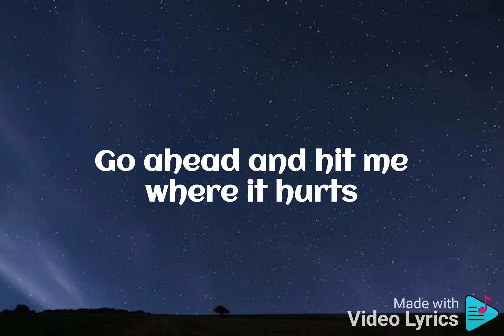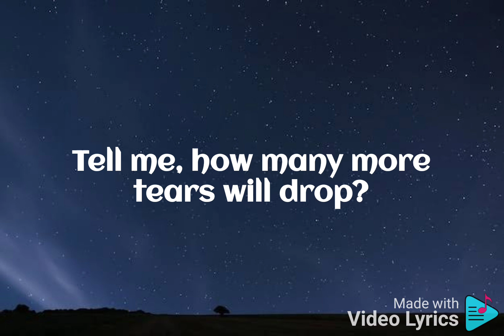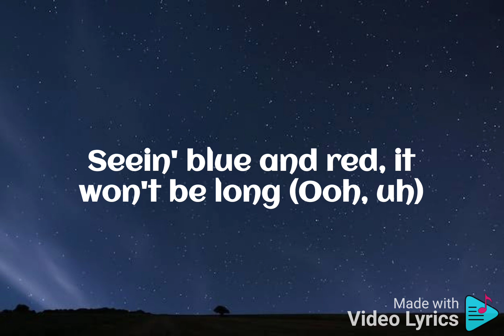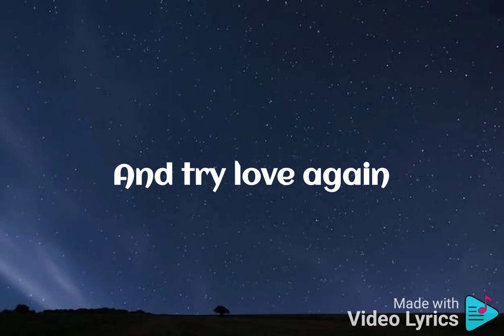Love Again by The Kid LAROI lyrics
Love Again

Song by The Kid LAROI

Songwriters: Henry Walter / Billy Walsh / Charlton Howard / Omar Fedi